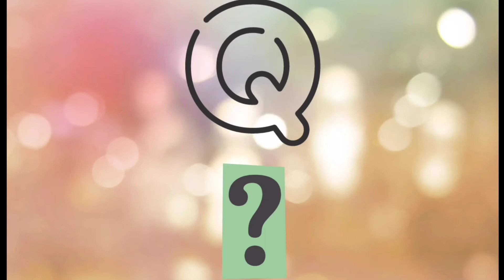Abc | Learn Alphabet Abc Letters with kids animations | kids song and nursery rhymes | Phonics Song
learning English Alphabet, Nursery rhyme, Phonics song with Momo Momi always Fun

🙂 Animation Abc Learning 🙂
https//youtu.be/pIGCYDN7vo8

🙂Nursery rhyme FARMER IN THE DELL With Alphabet Learning 🥳

🥳learning alphabet with 3D Animals, ABC Phonics Song, Abc For Kids 👌

👌Learn Space Alphabet |Abc| Phonics Song| One Word Alphabet Learning| A For Astronaut 🥳

🙂Learn 1 to 20 with animation | One Two Three Go | 123 learning for Toddlers | The Number Song | 123🥳

ABC | Learn ABC Alphabet Letters | Nursery Rhymes And Kids Songs | Phonic Song